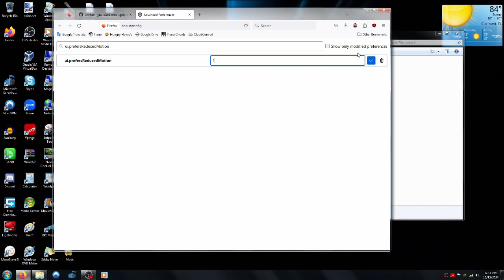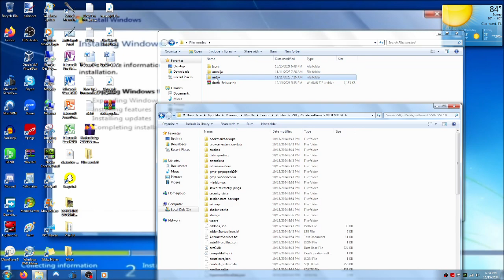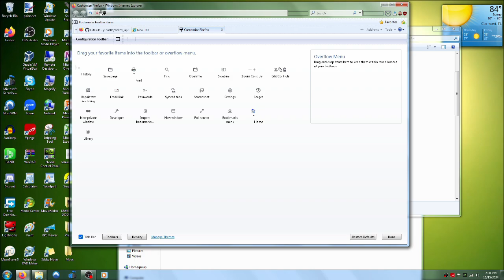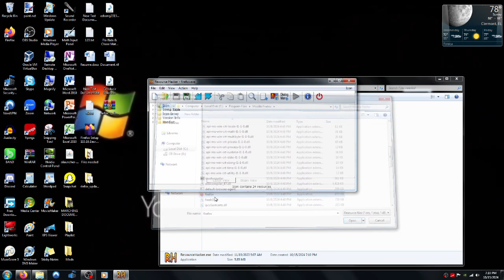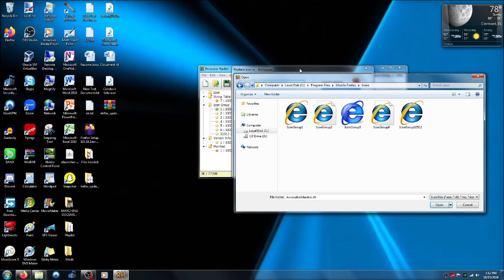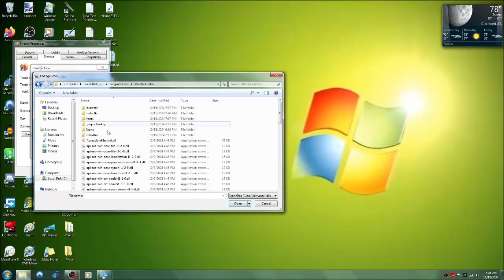How to transform Firefox into Internet Explorer 7/8